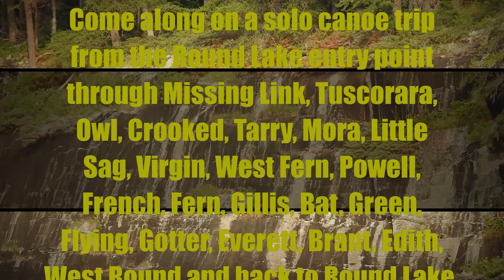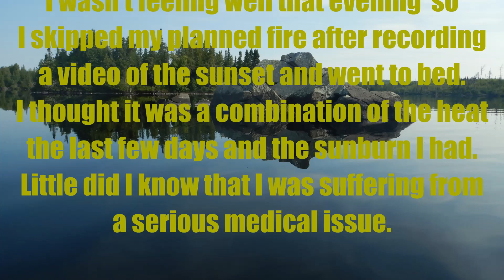BWCA August 2018 Solo Canoe Trip Part 3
My August 2018 BWCA solo canoe trip, Part 3. Entered at Round Lake with stays at Tuscarora, Mora, Little Saganaga, French and Gillis Lakes.